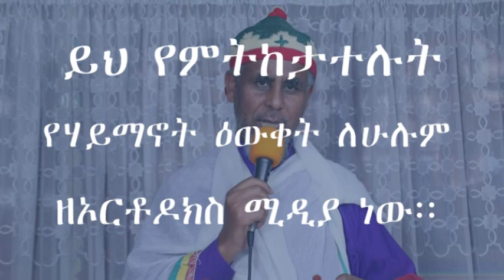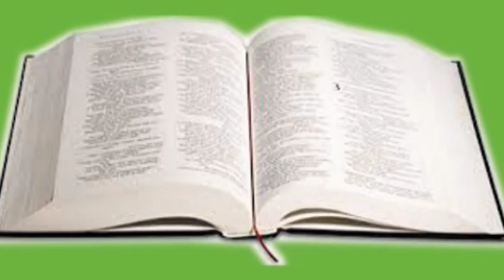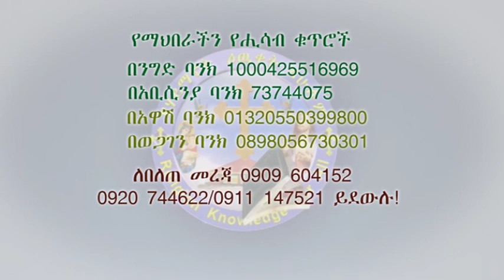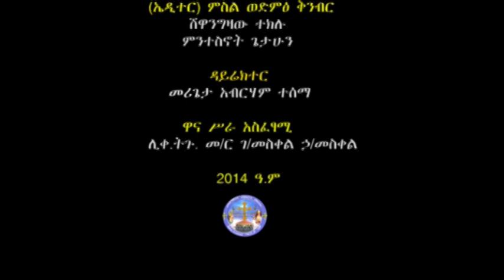ደስ ይበላችሁ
Memehir Gmeskel